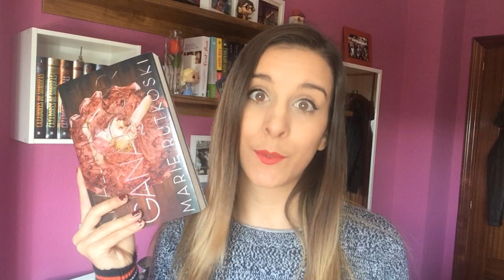RESEÑA LA MALDICIÓN DEL GANADOR DE MARIE RUTKOSKI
Hola :) por fin os traigo una nueva reseña, que hacía mucho que no subía una. Esta vez fangirleo con La maldición del ganador de Marie Rutkoski. Un libro muy esperado para mí y que me ha encantado. Espero que os guste mucho mi reseña :)